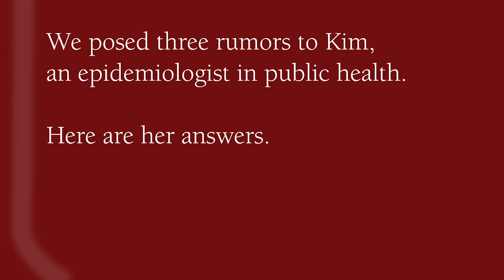Coronavirus fact vs. fiction with Kim Johnson | Washington University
Kim Johnson, an epidemiologist in public health and associate professor at the Brown School, separates truth from myth as the coronavirus spreads across the nation along with many rumors about it.